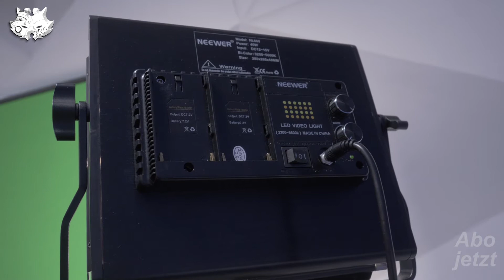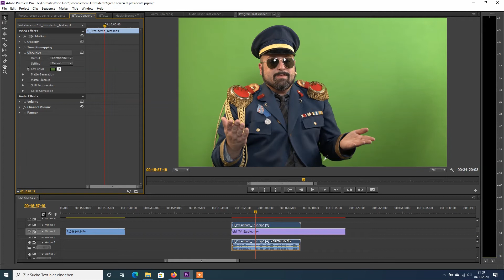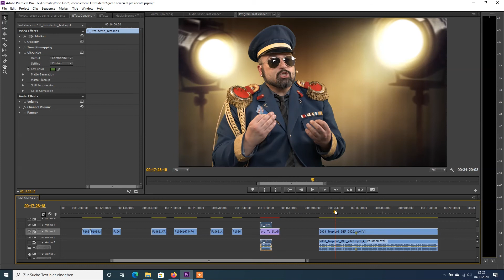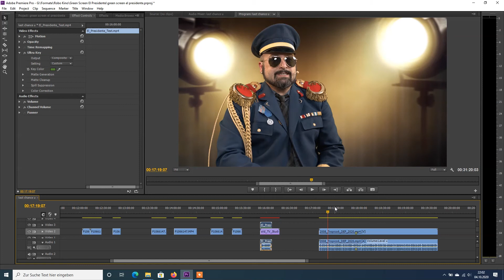Greenscreen Shooting mit El Presidente | Robo Kino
Unser Patrick hatte das Vergnügen mit El Presidente aus dem Videospiele Hit Tropico zu drehen. Das Ganze musste schnell gehen und so entschied sich Patrick dazu, die Greenscreen einzusetzen. Doch dazu gehört eine gute Vorbereitung, damit das Endergebnis am Ende rockt. In der heutigen Folge Robo Kino gibt es mal keine Kritik, sonder echte Handwerkskunst.

Equipment:
Blackmagic Pocket 6K
Godox VL200
Neewer LED Panels
Neewer Lightdome
Sigma 18-35mm